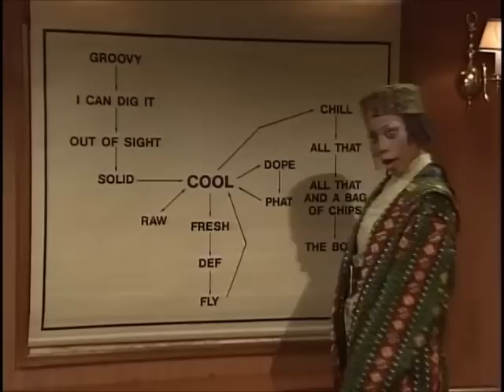Mad TV Ebola Sketch - Slang Gang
I've been looking for this one for a while.
Feels vaguely relevant these days with the Ebola epidemic in Africa and everything. Looks like they also snuck in there a brief reference to the 1993 World Trade Center bombing. Pretty good sketch, I think.